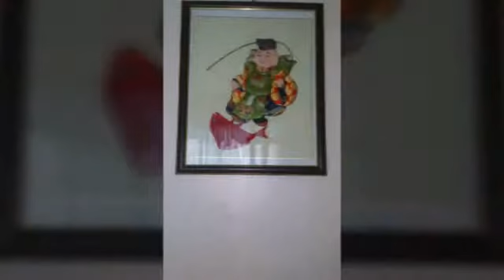Home is where my heart is